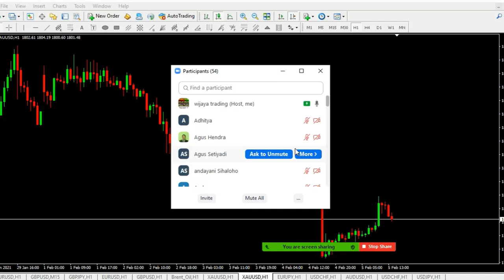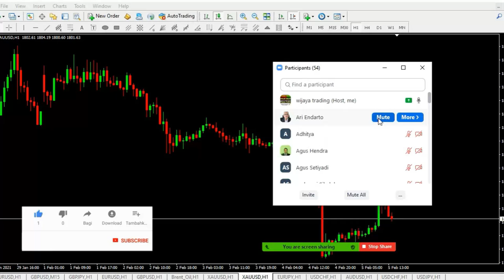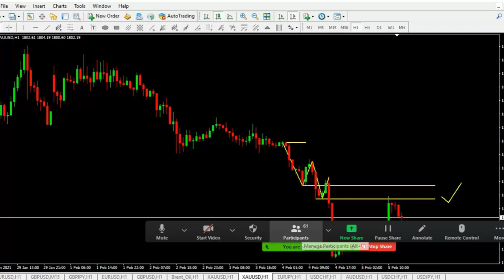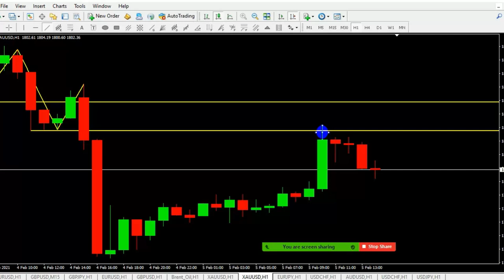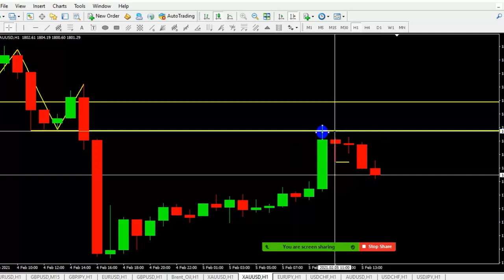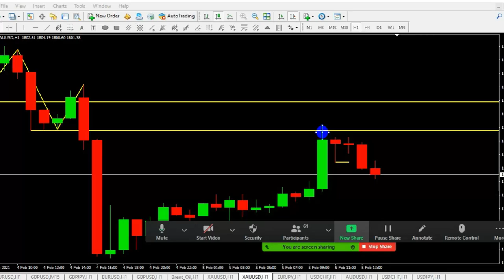Macam Analisis Teknikal yang Harus diKuasai II Types of Technical Analysis that Must Be Mastered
Sebuah keharusan  untuk menguasai analisis teknikal. Karena analisis teknikal merupakan dasar-dasar para trader untuk mengambil keputusan apakah akan masuk pasar atau tidak. Tak hanya dikuasai analisis teknikal juga perlu di latih dan diuji sehingga mengetahui kelebihan dan kekurangannya.
A must for mastering technical analysis. Because technical analysis is the basics of traders to make decisions whether to enter the market or not. Not only is technical analysis mastered, it also needs to be trained and tested so that it knows its strengths and weaknesses.

Info:
Info Private/class trading premium berbayar (dibimbing selamanya sampai profit konsisten dan mandiri). info hub admin 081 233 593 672 atau langsung mengakses web kami